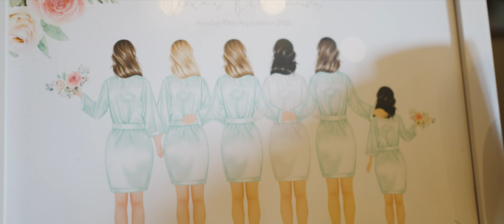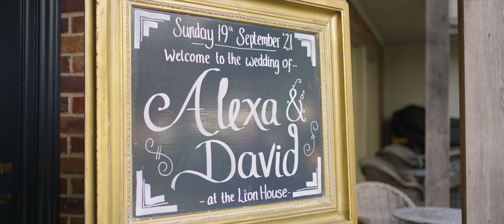Alexa & Dave - Highlight Cut